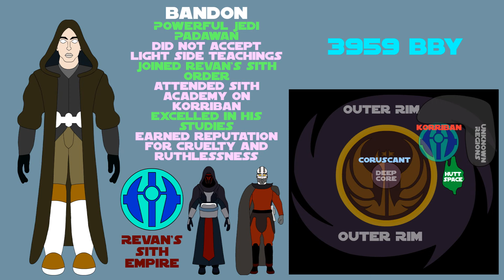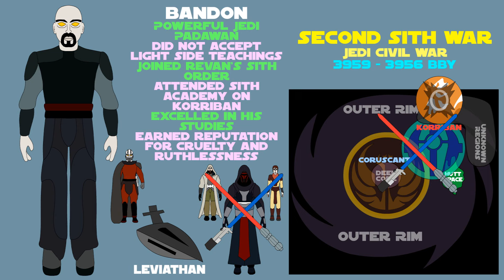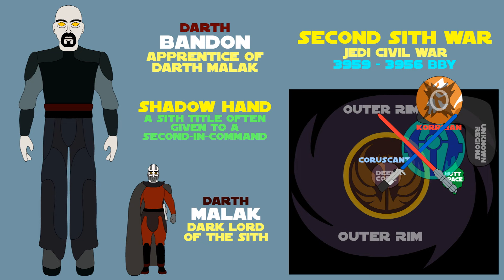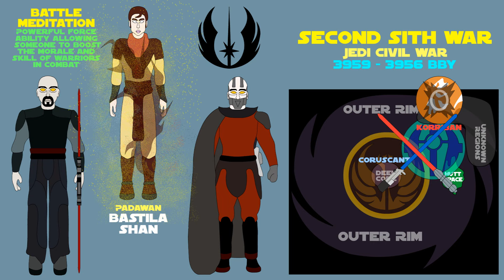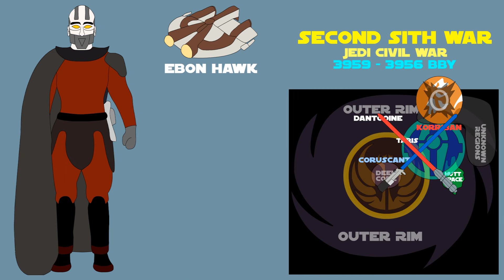Star Wars Legends: Darth Bandon | Apprentice of Darth Malak | HOLL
A brief history of Darth Bandon, apprentice of Darth Malak during the Jedi Civil War. Based on Star Wars Legends, created by George Lucas and Lucasfilm.

Freefolk - $1.99
Monthly Schedule

Citizen - $4.99
Monthly Schedule

Patrician - $14.99
Monthly Schedule

Ebook, Paperback and Audiobook: